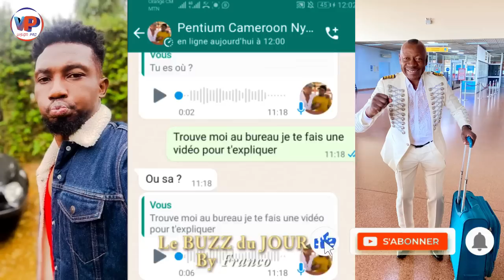Affaire CARIM0 et SAMY😳😳EMY DANY BASS0NG et SYLVIE NGEUNA😳😳NYANG0N0 DU DUD et son MANAGER😂😂😂c grave